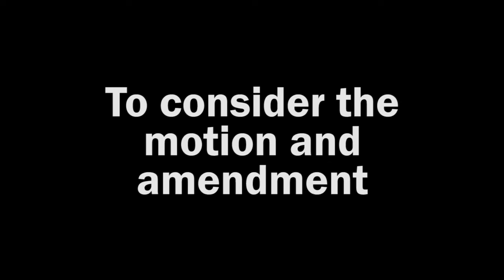PKC LibDem/Tory comments 24th Jan 2018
Pretty shocking comments made by Lib Dem Councillor Willie Wilson and Conservative Councillor Roz McCall about the SNP group, during Perth & Kinross Council's Lifelong Learning Committee debate on the closure of Balhousie Primary School in January.